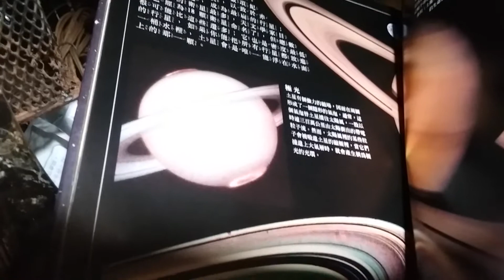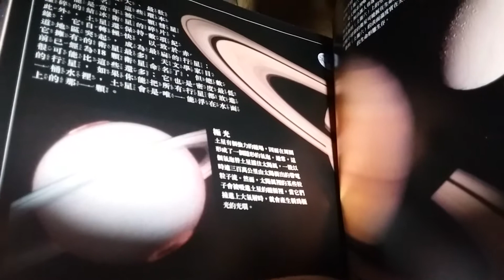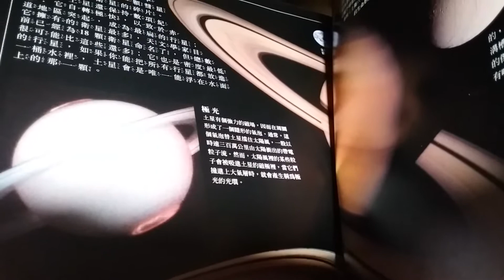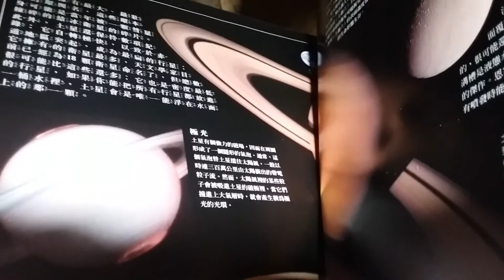中共在中印邊境佈署五支殺手民兵部隊，習竟不問台灣忠心耿耿的統促黨是否要自動請纓？